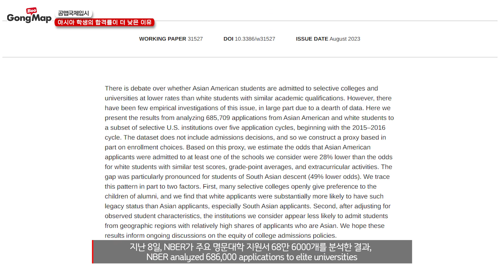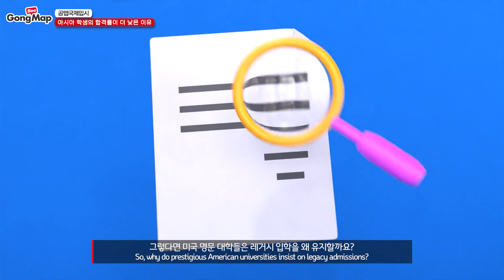[공맵국제입시] 아시아 학생의 명문대 합격률이 28% 더 낮은 이유 | Asian students: 28% less elite college acceptance (ENG SUB)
이번 영상에서는 전미경제연구소(NBER)에서 발표한 자료를 바탕으로 아시아 학생들의 입학 가능성이 낮은 이유와 미 명문대에서 레거시 제도를 고집하는 이유에 대해서 알아보겠습니다.